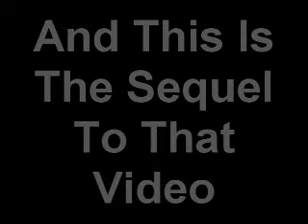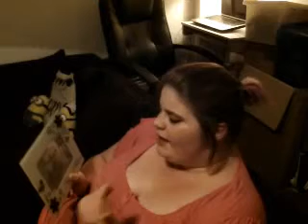Eliza and Oliver Round 2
If you want to have a good laugh then watch us two be idiots :)